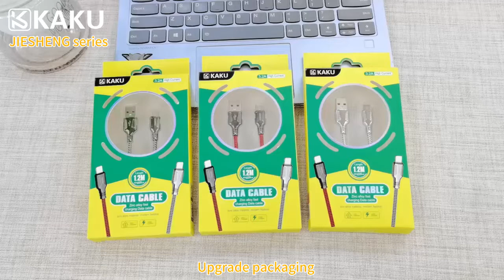zinc alloy fast charging usb cable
Brand: KAKU / KAKUSIGA
Model: KSC-441 Jiesheng series
Type: Micro/type-c/lightning 8pin
Color: grey, white, red;
Current Ann: 3.2 A
Cover material: nylon braided, joint material: zinc alloy
Wire core: 118 tin-plated copper
Package: 200pcs/carton
Length: 1.2 meter

Feature:
High strength nylon braided, strong and pull resistant
Zinc alloy integral molding, anti-peeling
Maximum current 3.2A
The high-speed transmission
Exclusive appearance design, do not hit the line

Finally,don't forget subscription.
Best wishes!